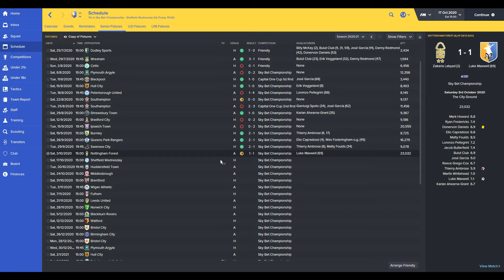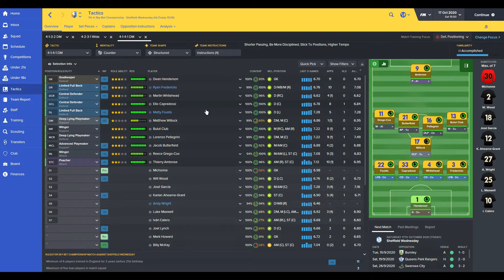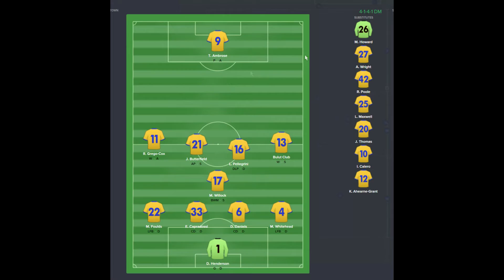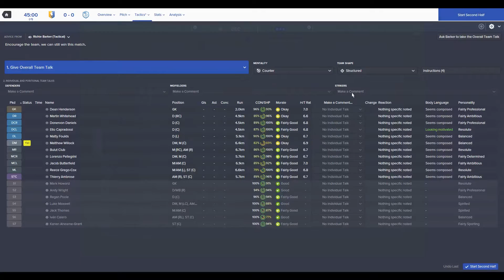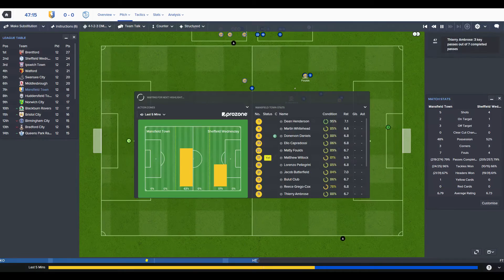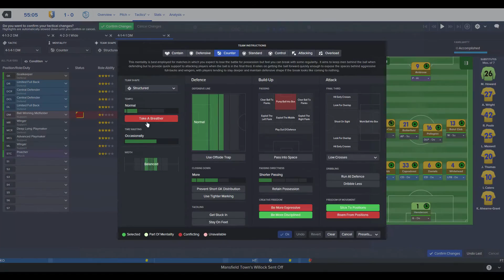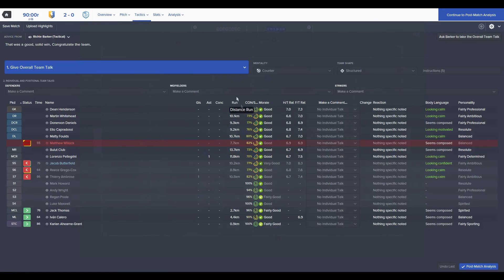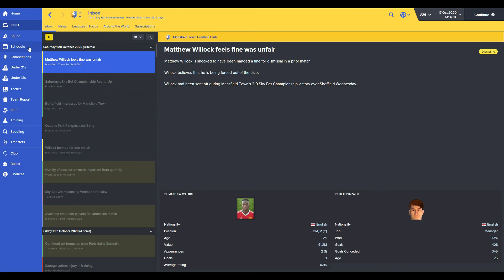Killerkizza's Stag Do (EP49) - NotMuchGoalsMansfield - Football Manager 2016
One step away from the Premier League, Killerkizza's Stag Do makes the stop in the Championship after being promoted last season, how long until we achieve promotion?

After a stagnating start to the season (GET IT, STAG?! sorry), we take on a flying Sheffield Wednesday side at home. A win would be top notch but we got into this game expecting the worst...